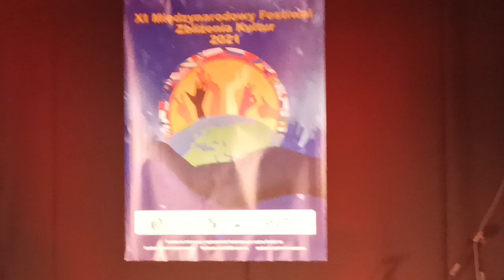XI Międzynarodowy Festiwal Zbliżania Kultur 3 - 2021.11.19 Ośrodek Kultury Rosyjskiej w Warszawie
Wspomnienia z XI Międzynarodowego Festiwalu Zbliżania Kultur w Ośrodku Kultury Rosyjskiej w Warszawie - 19 Listopada 2021 r.
Dziękujemy za wsparcie dla kanału
Nabil Malazi w CITI HANDLOWY , pod tytułem "DAROWIZNA"